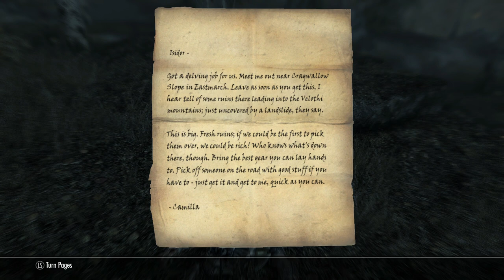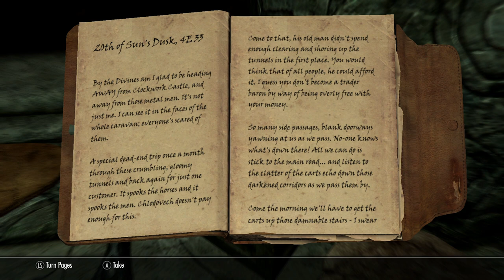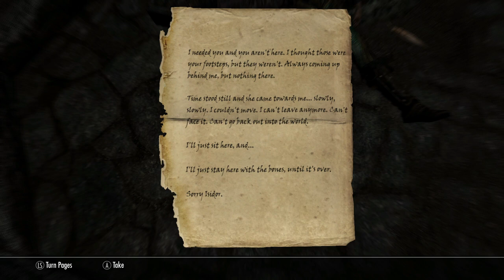Let's Play Clockwork! Ep 1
P.S.S. Sorry for my awkward reading!